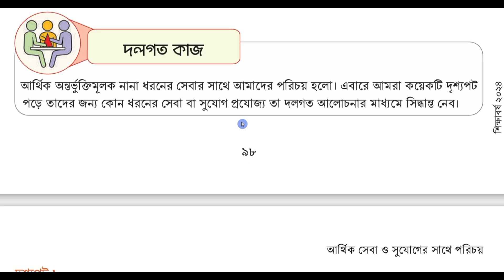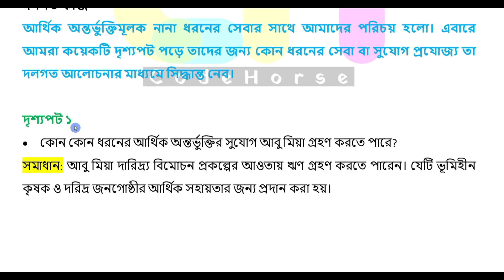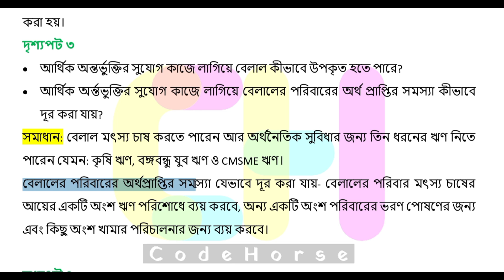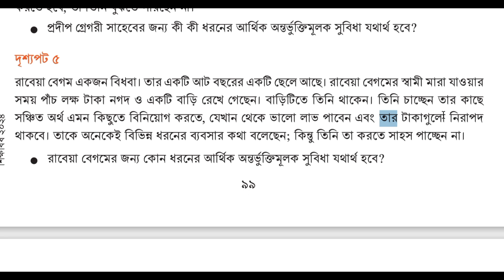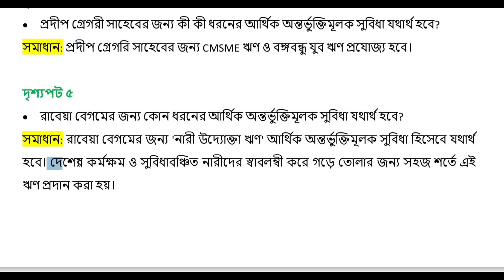Part-5 | ৫ম অধ্যায় | ৮ম শ্রেণি জীবন ও জীবিকা পৃষ্ঠা ৯৯ | Class 8 jibon jibika page 99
আর্থিক সেবা ও সুযোগের সাথে পরিচয়
৮ম শ্রেণির জীবন ও জীবিকা পৃষ্ঠা ৯৯
৮ম শ্রেণির জীবন ও জীবিকা ৯৯ পৃষ্ঠা
জীবন ও জীবিকা ৮ম  শ্রেণি চতুর্থ অধ্যায় পেজ 99
জীবন ও জীবিকা ৮ম  শ্রেণি পৃষ্ঠা ৯৯
জীবন ও জীবিকা ৮ম  শ্রেণি ৯৯ পৃষ্ঠা
জীবন ও জীবিকা ৮ম শ্রেণি 2024
জীবন ও জীবিকা ৮ম শ্রেণি chapter 5
class 8 জীবন ও জীবিকা আর্থিক সেবা ও সুযোগের সাথে পরিচয়
৮ম শ্রেণি জীবন ও জীবিকা ৯৯ পৃষ্ঠা
জীবন ও জীবিকা ৮ম শ্রেণি পঞ্চম অধ্যায়

অষ্টম শ্রেণির জীবন ও জীবিকা
অষ্টম শ্রেণি জীবন ও জীবিকা আর্থিক সেবা ও সুযোগের সাথে পরিচয়